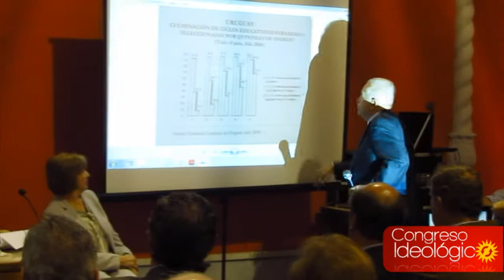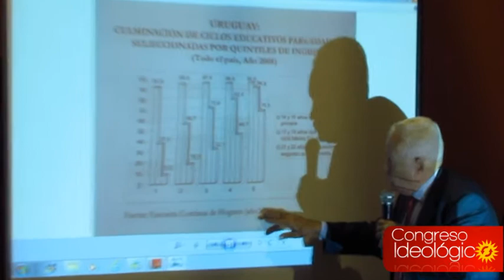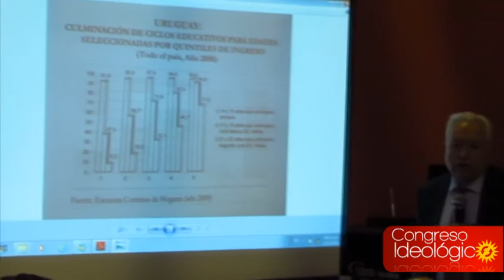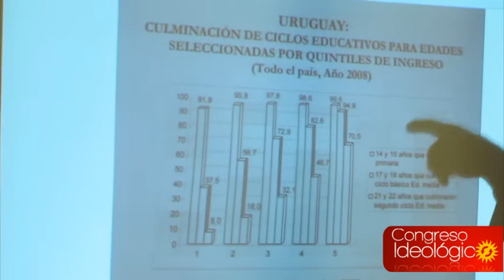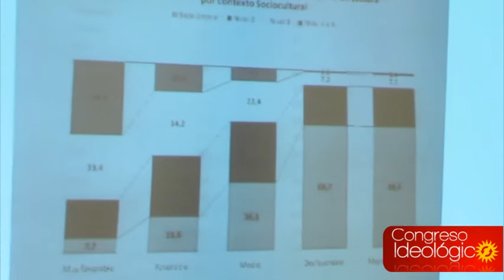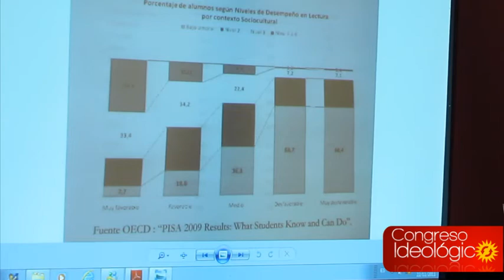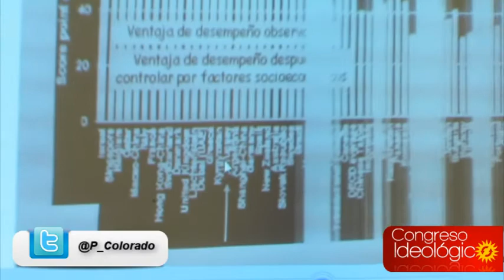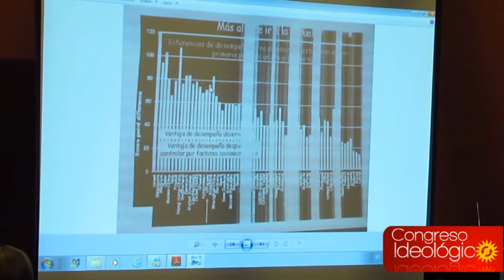Taller de Educacion con German Rama - 22-11-11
El pasado martes 22 de noviembre se llevó a cabo en la Casa del Partido Colorado el Taller sobre Educación, en el que disertaron el Prof. Germán Rama y la Profesora Carmen Tornaría.